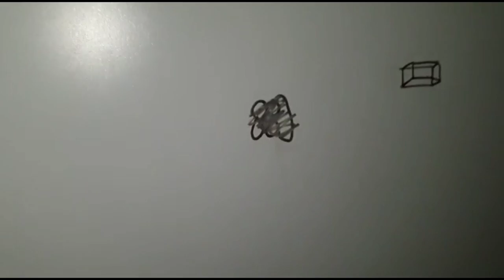Exploring an Abandoned Primary School - English Countryside - URBEX UK - 2020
In this episode we explore this lovely little school house and buildings, tucked away in the hills of the south downs national park. half of this building was obviously an old house at one point in history, and had been extended to accommodate the many pupils that would have attended this school. judging by the windy hills and tight country lanes, pick up time would have been a complete nightmare haha!!!